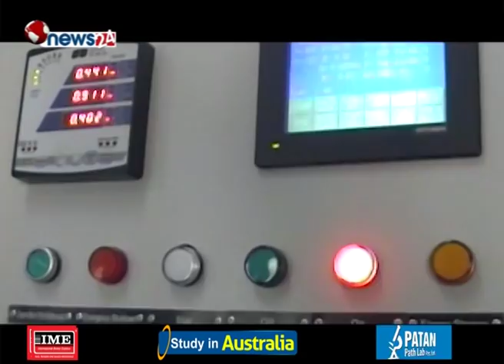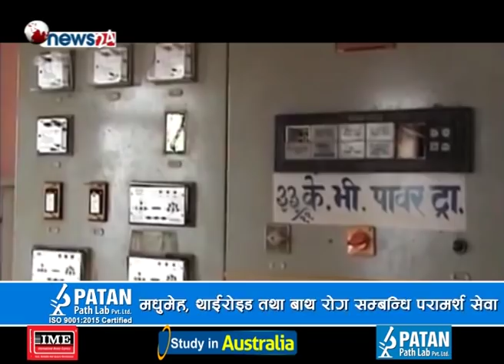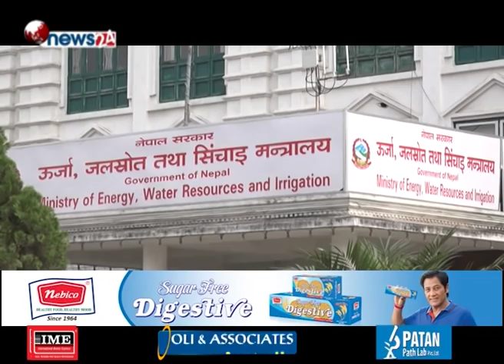सिधाकुराको स्टुडियो मै आए कुलमान, रबिले गरे सलाम। दिपावली विषेश एपिसोड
सिधाकुराको स्टुडियो मै आए कुलमान, रबिले गरे सलाम। दिपावली विषेश एपिसोड - SIDHA KURA JANATA SANGA !! EPISODE 299